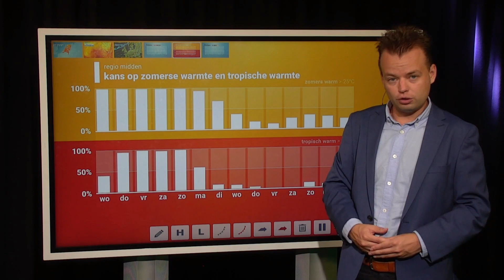Dit was 2022 bij Weerplaza!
Het jaar 2022 zit er bijna op en bij Weerplaza hebben we weer veel verschillende video's gemaakt. In deze video blikken we kort terug!